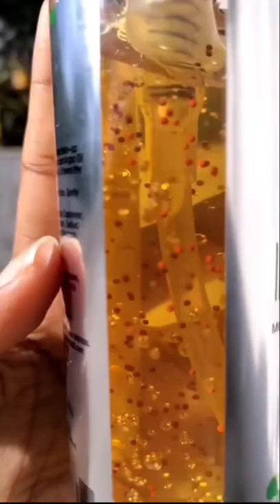skinvestment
Daily skincare Regimen
Step -01
Moroccan argan oil cleaner